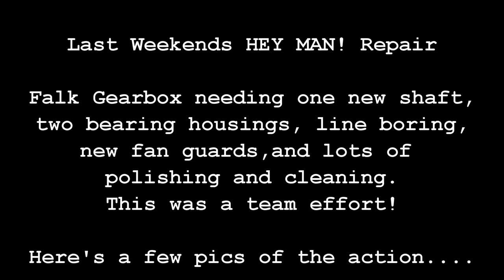Saturday Night Special 80 Part 2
I'm going to share a new planer gage I picked up recently, then we'll get to our hydraulic bench testing on the K&T relief valve.
We also have last weekends Hey Man rush job, single point threading in the American lathe, and pressure testing a 5 stage cylinder.
Something for everyone right!!

Hope you guys enjoy, and thanks as always!

Adam